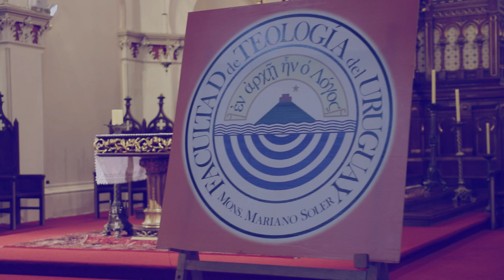ICM Noticias - Acto académico en honor a Mons. Jacinto Vera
La Facultad de Teología del Uruguay realizó una celebración de inicio de cursos y un acto académico en honor a Mons. Jacinto Vera, con las ponencias del Dr. Juan José Arteaga, Dr. Mario Cayota y Mons. Dr. Alberto Sanguinetti.